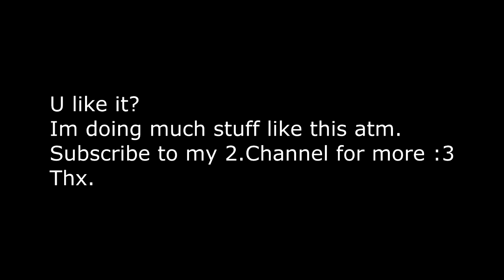Equalizer.aep | Pls Watch.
Have much to do for School Atm.